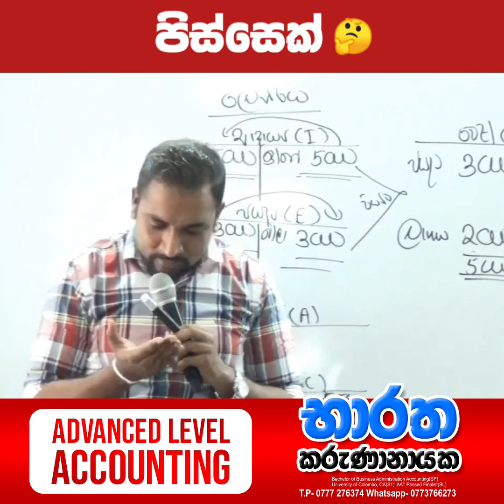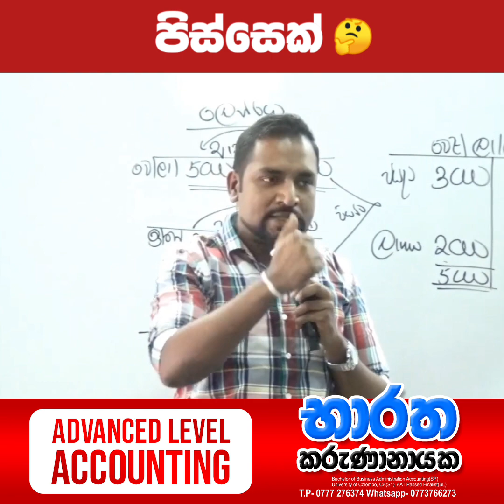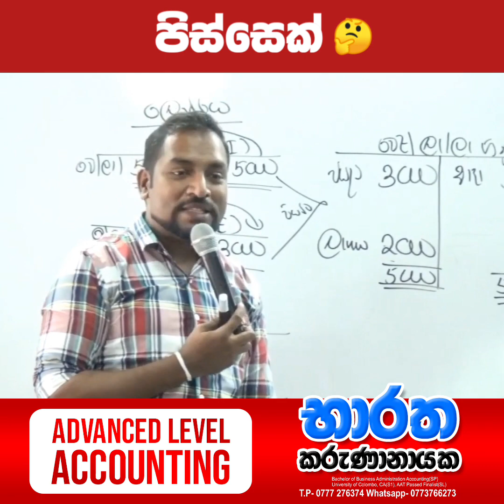2 April 2023